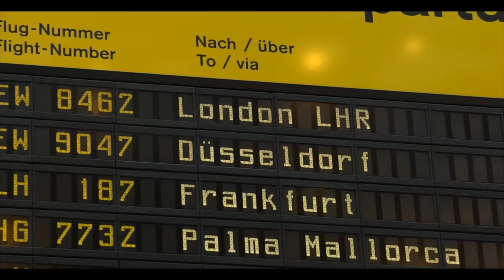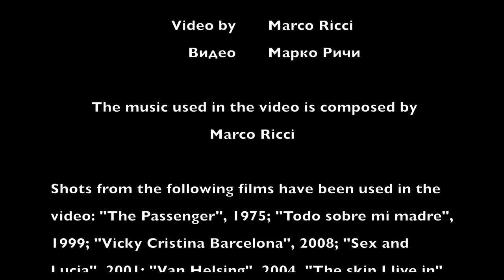Cinema Confidential EP7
In episode 7 of the travel film blog Cinema Confidential the host Stanislava Ivy will take us around sunny Barcelona to see some of the best films shot there and will also introduce us to the Spanish actress from "The skin I live in" and "Wonder Woman" Elena Anaya who will tell us all about her journey to Hollywood